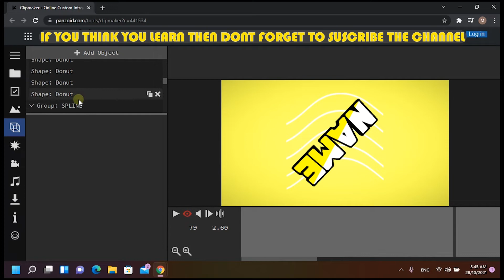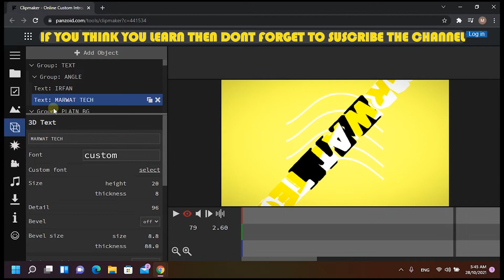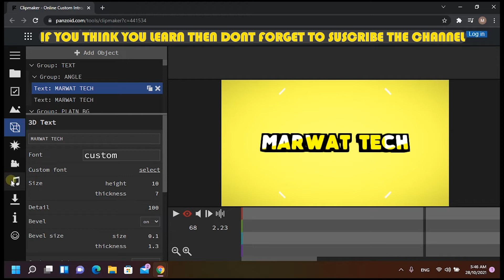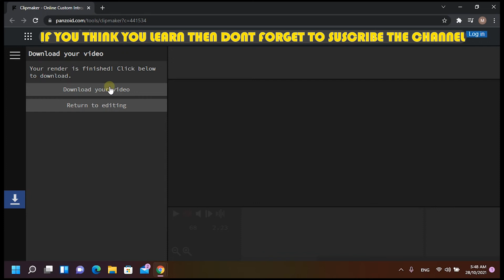YOUTUBE INTRO WEEK-2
How To Make a Video Intro for YouTube -panzoid Tutorial! Learn how to make a video intro, logo sting or video bumper for YouTube step-by-step.
Animated Video Intros are an awesome way to brand your videos and create an image of professionalism and consistency across all of your online content. And the best part, is that you can do it all without needing to pay for expensive software on Mac or PC!

In this video, we’ll show you how to make video intros and YouTube intro templates without the need for a specialized YouTube intro creator!